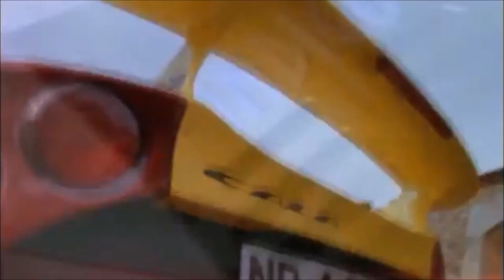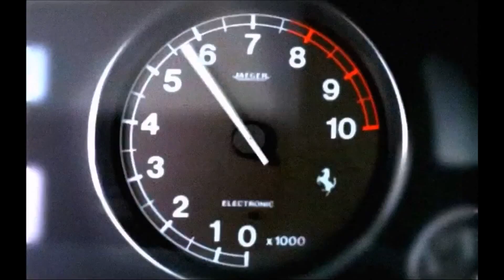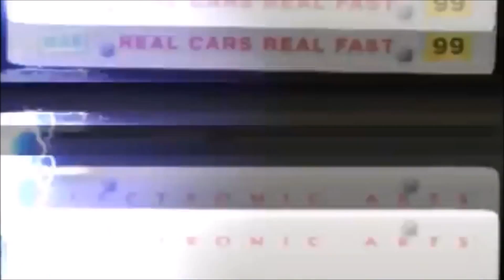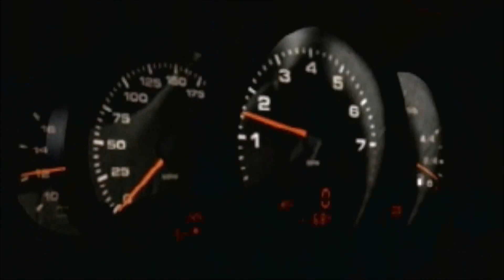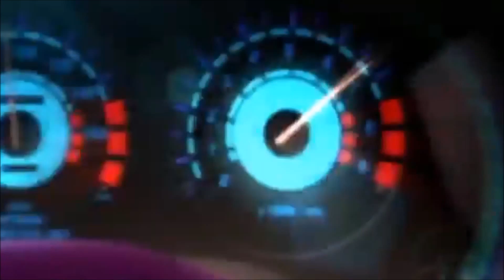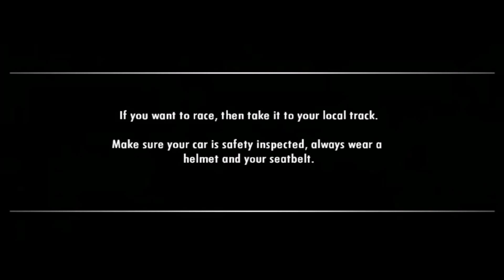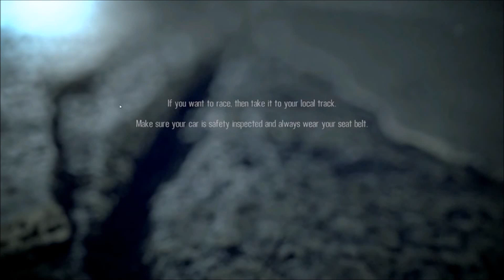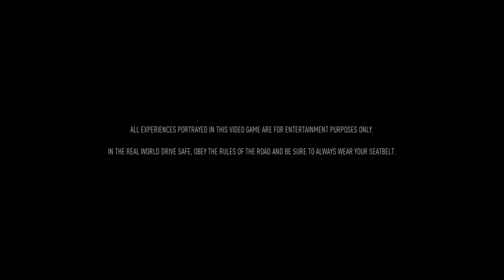All Need For Speed Intros in HD (1994-2015)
0:00 - The Need For Speed (1994, DOS version)
1:14 - The Need For Speed (1994, SEGA Saturn version)
2:40 - Need For Speed II
4:39 - Need For Speed III: Hot Pursuit
6:16 - Need For Speed: High Stakes
7:46 - Need For Speed: V-Rally 2
9:28 - Need For Speed: Porsche Unleashed
12:08 - Motor City Online
13:10 - Need For Speed: Hot Pursuit 2
14:28 - Need For Speed: Underground
16:13 - Need For Speed: Underground 2
17:37 - Need For Speed: Underground Rivals
18:37 - Need For Speed: Most Wanted (2005)
19:50 - Need For Speed: Carbon
21:36 - Need For Speed: Pro Street
22:54 - Need For Speed: Undercover
23:37 - Need For Speed: Shift
24:45 - Need For Speed: Nitro
25:27 - Need For Speed: World
26:20 - Need For Speed: Hot Pursuit (2010)
28:28 - Shift 2: Unleashed
29:47 - Need For Speed: The Run
30:14 - Need For Speed: Most Wanted (2012)
32:15 - Need For Speed Rivals (2013)
33:50 - Need For Speed: No Limits
39:10 - Need For Speed (2015)